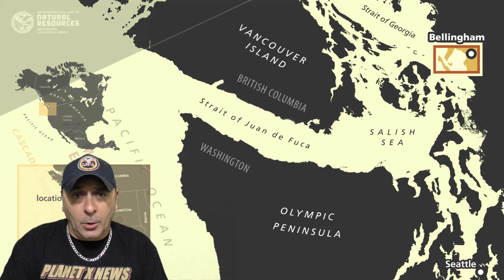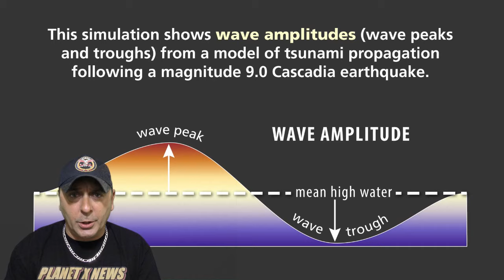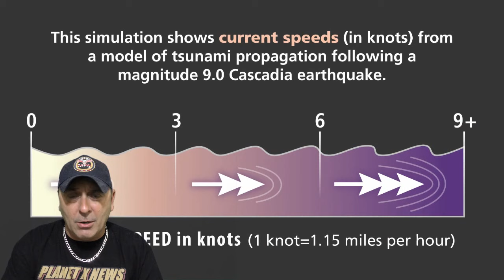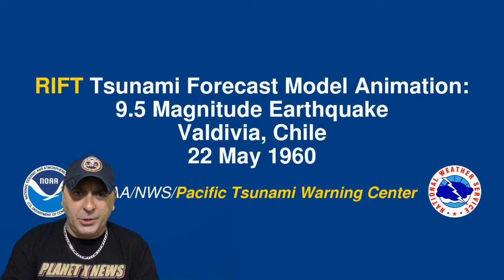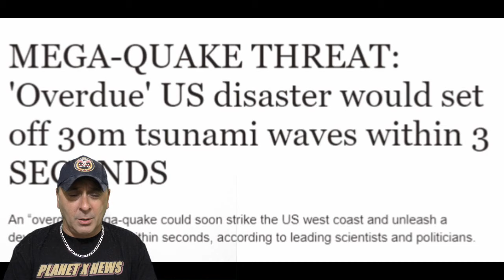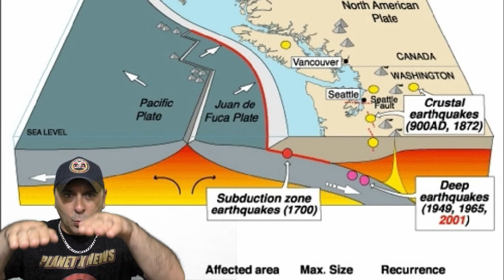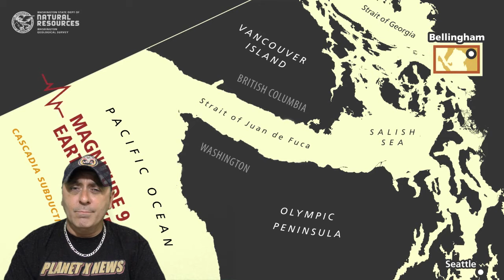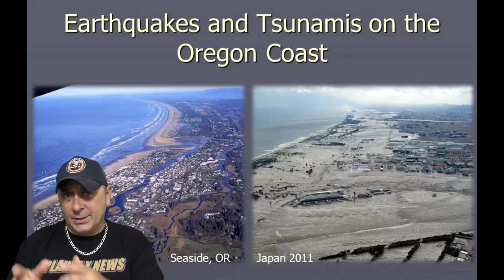Planet X News - Cascadia It's Just a Matter of Time - Simulation Shows Mass Displacement